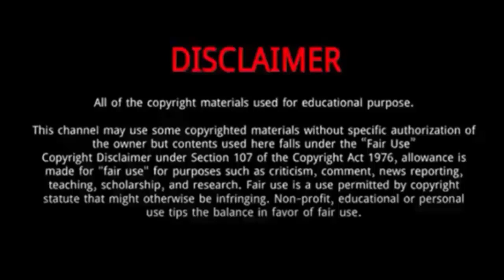Bradley Rittmann (American Idol Season 22) || 5 Things You Didn't Know About Bradley Rittmann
Bradley Rittmann is one of the performers who has revealed that he auditioned for Season 22 of American Idol.
He had American Idol viewers in awe of his talent.
He’s a soulful pop and R&B crossover singer who executes his runs with perfection.